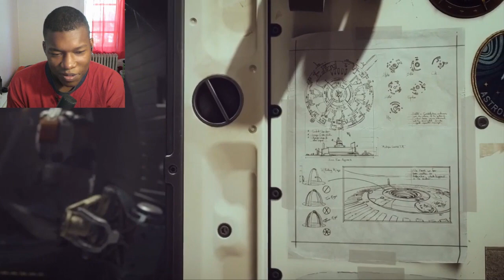Starfield Lore Explained: Everything We Know So Far REACTION